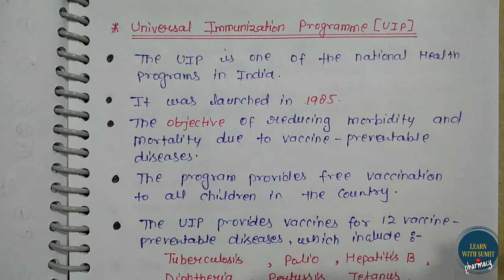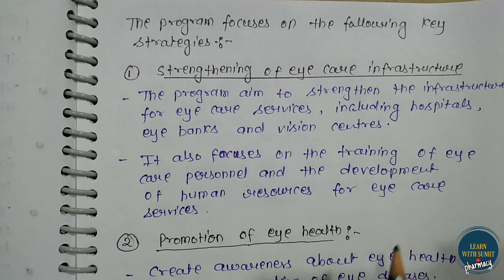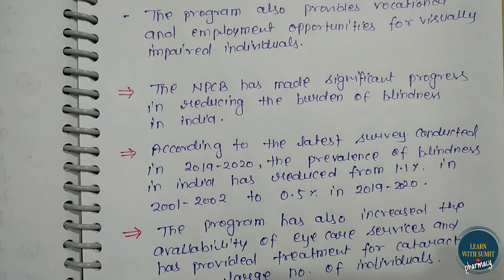Universal Immunization program, National blindness control program | Social and preventive pharmacy